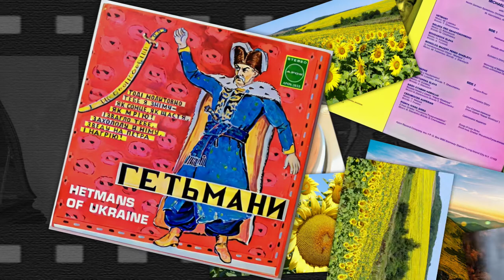Rus'-Ukrainian LP recordings in the US, 1972 APON 2653 Hetmans of Ukraine - Michael Minsky -baritone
Rus'-Ukrainian LP recordings in the US, 1972. APON 2653. Hetmans of Ukraine - Michael (Spirin) Minsky -baritone.
New York City. 1972. APON 2653 A/B - “Hetmans of Ukraine” - Michael (Spirin) Minsky -baritone. Photos of sunflowers: Czesław Karaban